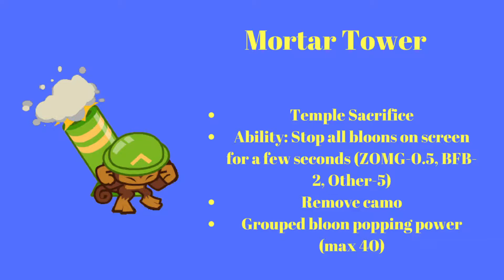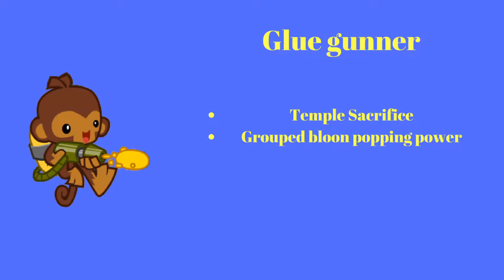How to Lategame Like a Pro! Part 3-Towers (Bloons TD Battles)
Struggling with getting lategame in bloons like how Molt does it? Here are a series of in-depth videos on how to get further than Molt ever can in lategame. In this part we will be going over all towers that are usefule for lategame